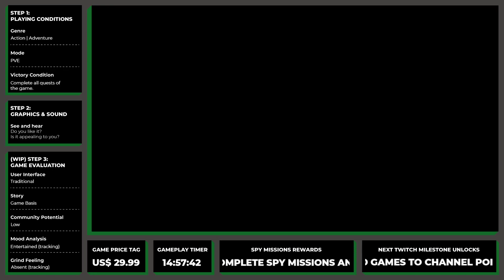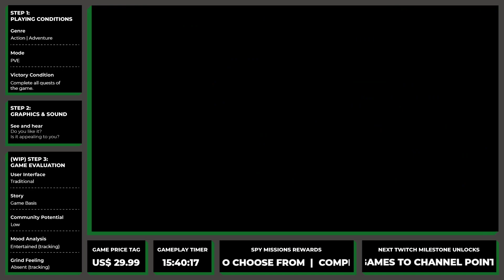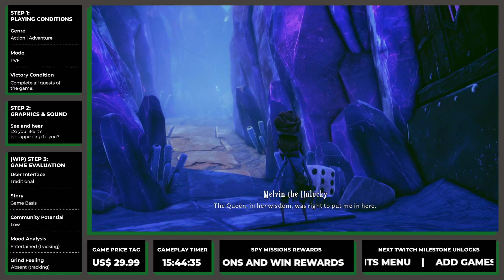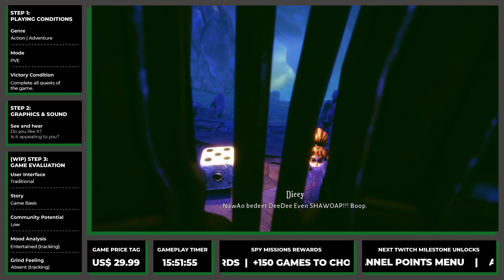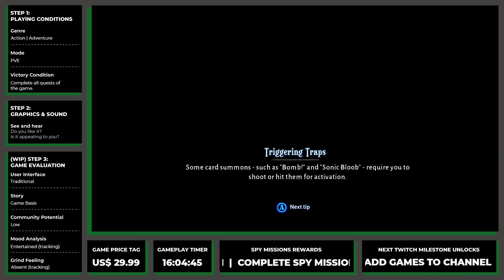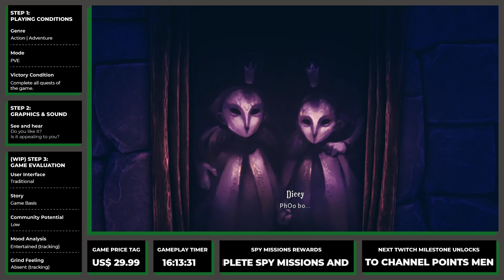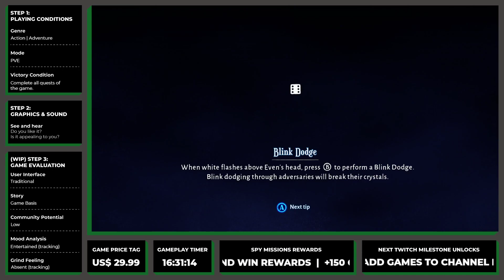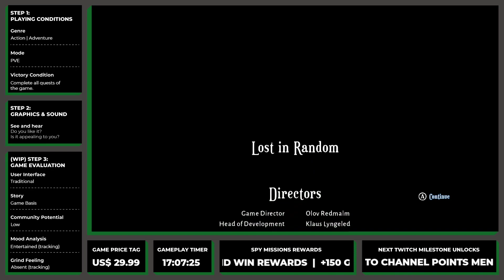Lost in Random | Sixtopia 100% Complete | Let's Play | 3 Step Game Review Process | Session 6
Let's Play Game Review Process - Lost in Random is an Action Adventure game developed by Zoink Games and published by EA. This is the playthrough of  Sixtopia, all quests, side quests, and cards to 100% completion.

To receive an e-mail alert when game reviews are ready, sign-up

Feel free to chat or make questions about the game in the comments below, I love a conversation.

Our channel covers new game releases from indie to AAA titles.